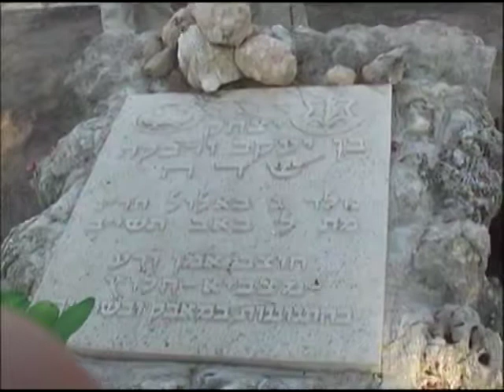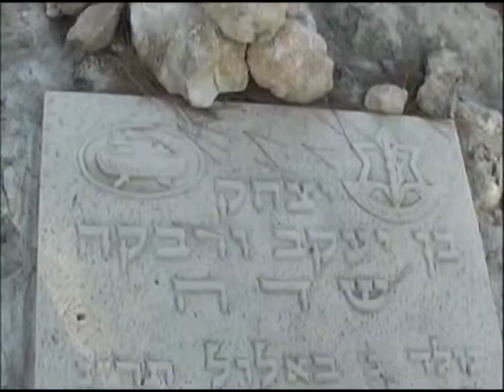יצחק שדה 60 לפטירתו